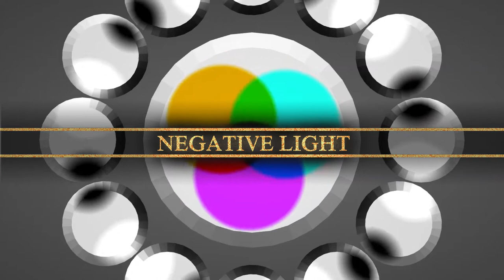Negative Light: Trailer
This video shows what you can do with the negative lights asset which can be bought from the asset store in unity.

Create unusual negative lights which subtract light from surrounding instead of adding it. Create amazing effects when mixing normal light with negative light